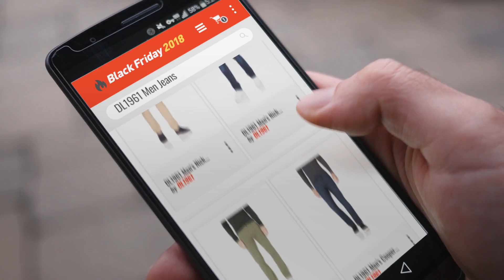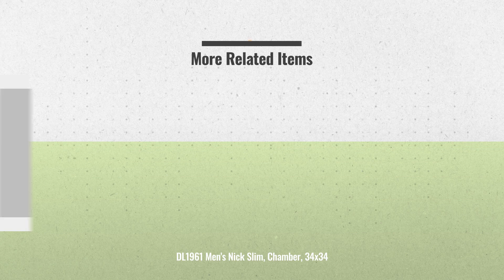Save Big On DL1961 Men Jeans Black Friday / Cyber Monday 2018 | Black Friday Guide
Add to Cart to Get Black-Friday/Cyber-Monday Price Alerts:
Black Friday / Cyber Monday DL1961 Men's Cooper Tapered Slim, Ultimatum, 33 by DL1961

Black Friday / Cyber Monday DL1961 Men's Nick Slim, Chamber, 34x34 by DL1961

Black Friday / Cyber Monday DL1961 Men's Nick Slim, Gear, 36 by DL1961

Black Friday / Cyber Monday DL1961 Men's Cooper Tapered Slim, Revolver, 34x30 by DL1961

Black Friday / Cyber Monday DL1961 Men's Cooper Tapered Slim, Assemble, 34 by DL1961

Black Friday / Cyber Monday DL1961 Men's Nick Slim, Milestone, 34x34 by DL1961

Black Friday / Cyber Monday DL1961 Men's Nick Slim, Varick, 34x34 by DL1961